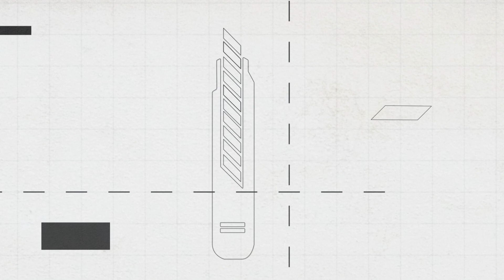【虾米开箱时间】搞事的隐藏可脱围裙-GSC蕾姆手办开箱!!!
话说不知道为什么莫名对蕾姆中毒，这也是我们开箱的第无数只蕾姆了，其实要说制作GSC这款还算不错的性价比不错，但总是觉得有些地方不是很到位，少了惊艳感比较中规中矩，GSC现在慢慢变成性价比的代表了呀！喜欢节目的话可以关注我们新浪微博:虾米大模王！在这里你可以听爆；看爆；爽到! 同时也可以来QQ群：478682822 一起交流啦！